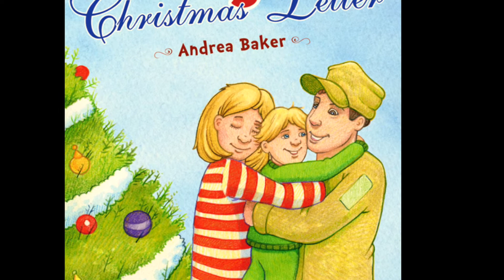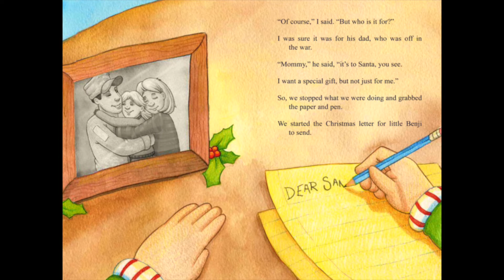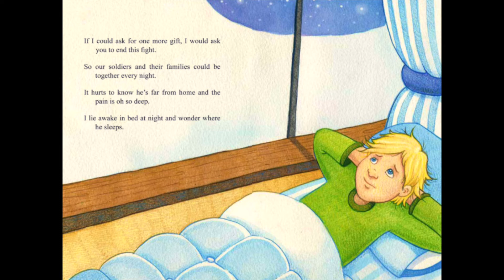Benji's Christmas Letter (Believe in Miracles) 🎄|| Christmas Read Aloud Books || Smiley Stories😊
For Christmas & Holidays Stories Playlist Benji is worried about his daddy, a soldier who is fighting a war in another part of the world. He turns to Santa, for the best Christmas gift he could ask for. What'd Benji ask for? This read aloud book invites readers to believe in miracles.